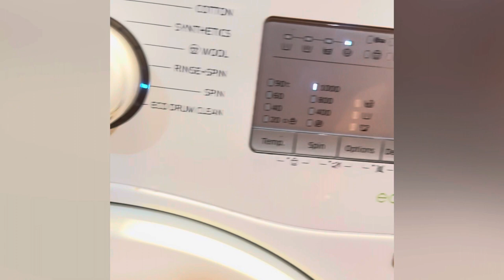Silent vlog video pug dog silent vlog with my dog pug videos pug doglover pugdogvideos 🐾🐾🤞🩷